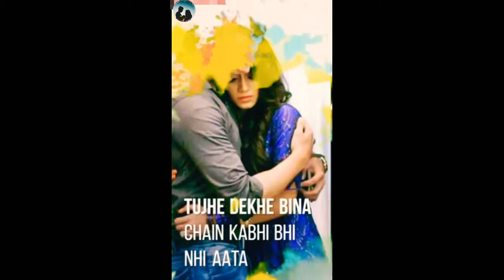😘Full screen status video❤ || love status video || new love status video || best new status video💞